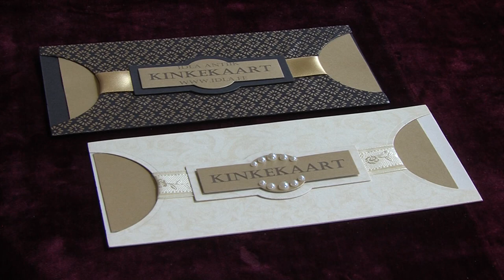Vintskapist soklini 2016.04.01 Kaljo Palo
Tutvume ka nn raadiomööbliga, räägime spoonimisest ja spooni kahjustusest. Õpime, kuidas panna diivanipõhja kotiriiet.
Maarja Marga
Viljar Vissel
Viljar Talimaa
Raul Pällo
Külli Mariste